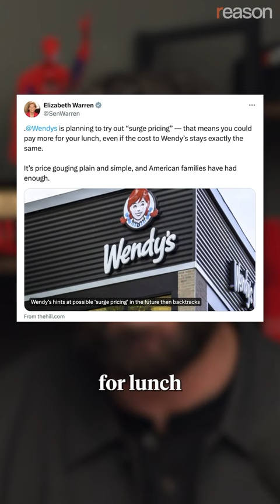Elizabeth Warren is WRONG about Wendy’s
After Wendy’s announced it would begin testing “dynamic pricing” for burgers, Sen. Elizabeth Warren chimed in to call it “price gouging.”